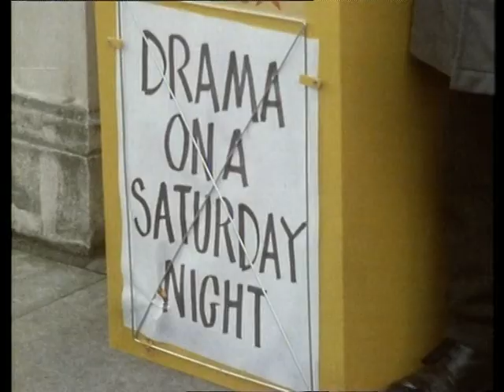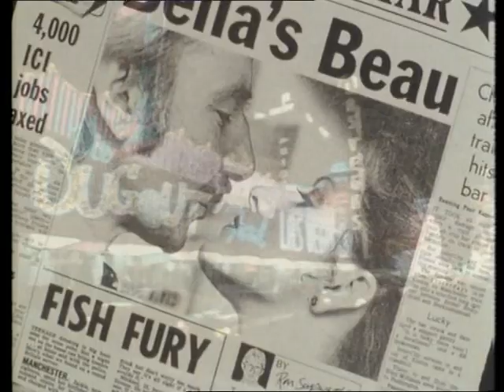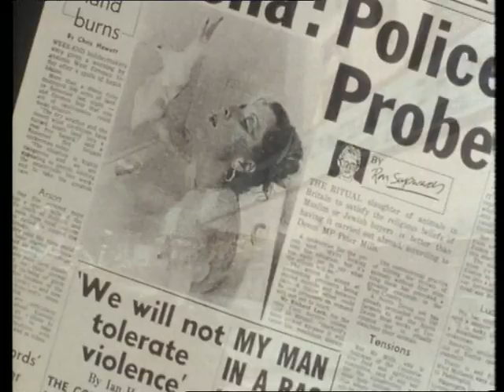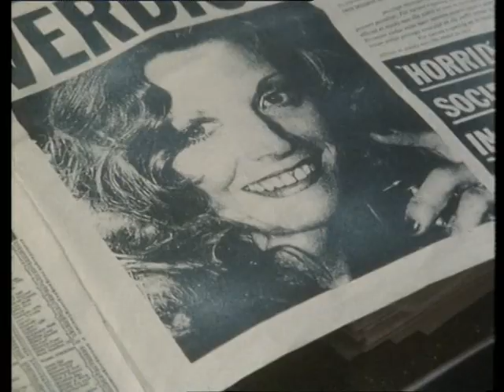Neil Innes - Drama on a Saturday Night - IBoR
Drama on a Saturday Night from Innes Book of Records.